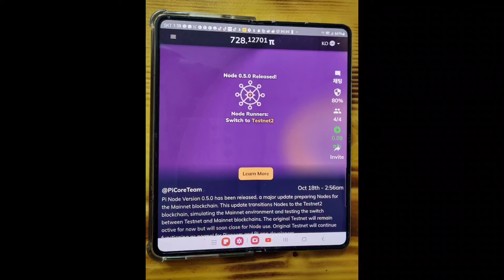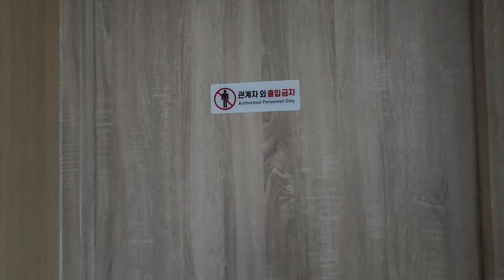파이코인 결제 속초울산바위펜션 ‼️